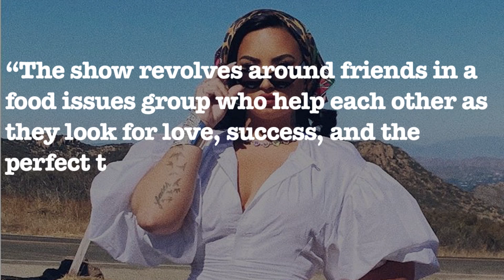Demi Lovato To Soon Star In A Comedy Series About Food Issue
Demi Lovato is reportedly going to star in an upcoming comedy series about food related issues. ___________________________________________________________________________________________________